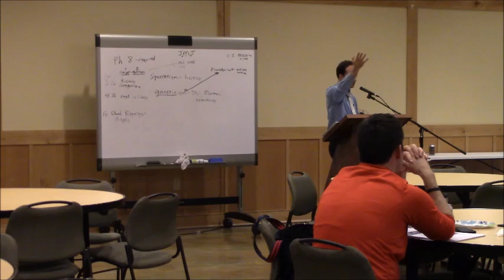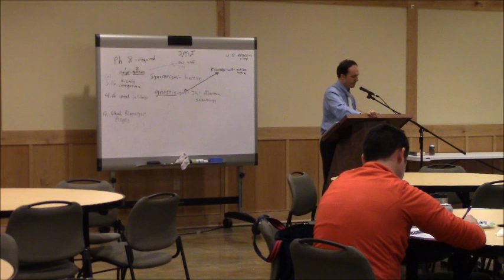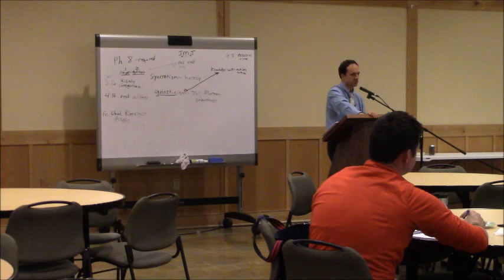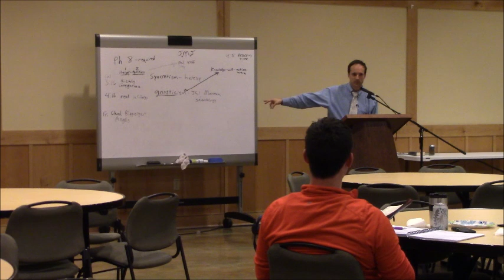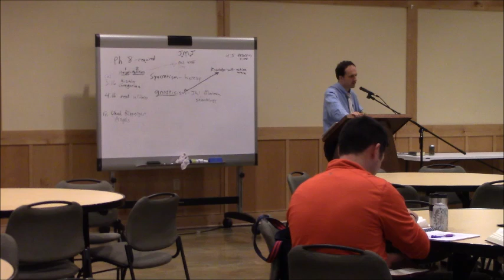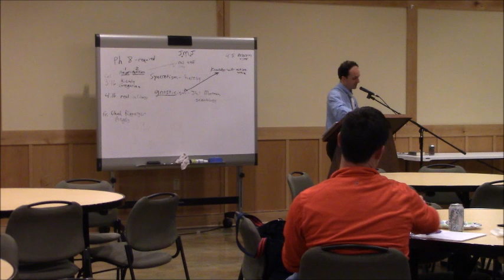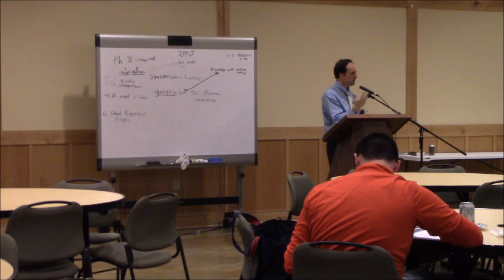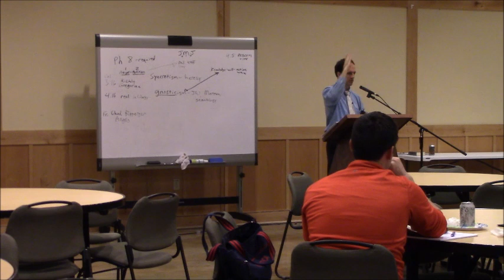Scripture Study: St Paul's Letters to the Philippians Colossians & Philemon ~ Jonathan Arrington